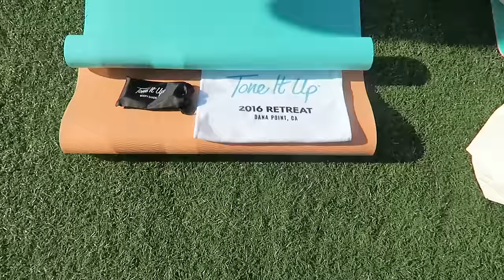TIMOTHY DELAGHETTO GETS ROASTED | MEGANBYTES EP. 64 | MeganBatoon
This week, I go to a fitness retreat and watch TIM GET REKT.

If you’ve read this far, comment REKTAR

About MeganBatoon:
Hi you! I’m Megan Batoon! Oh, what’s my channel about? I’m so glad you asked. It’s an amalgamation of everything I’m into: dance choreography, comedy vlogs, cooking videos, DIY’s, who knows what I’ll do next? (Not me) I upload every Tuesday and release a new episode of my advice podcast ‘Just a Tip’ on Fridays! Wow, two things every week just for you. I hope you’re happy xx